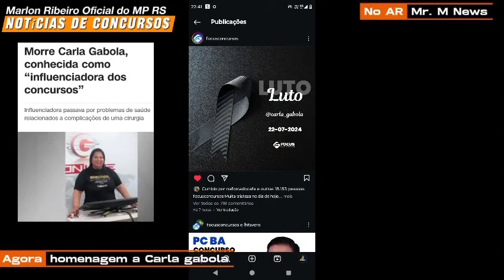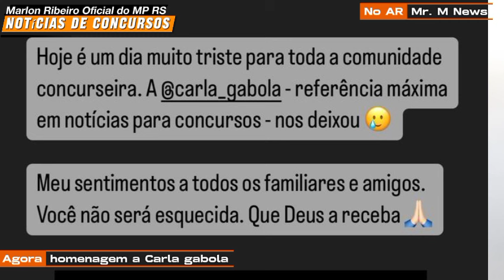Boa noite Concurseiro. Notícias de concursos!! homenagem a Carla Gabola!!!